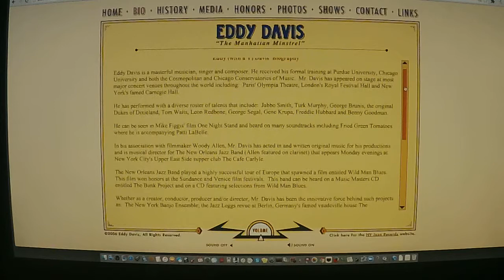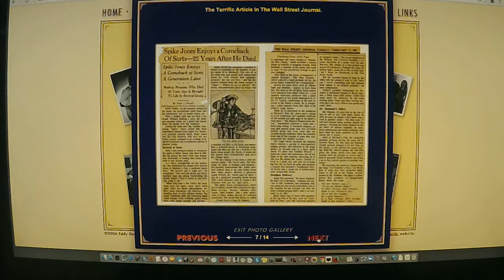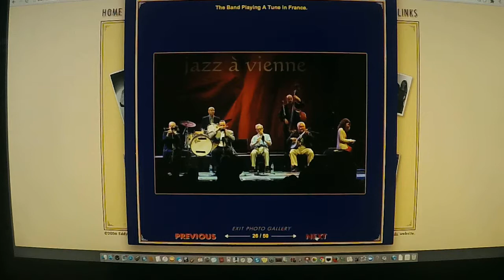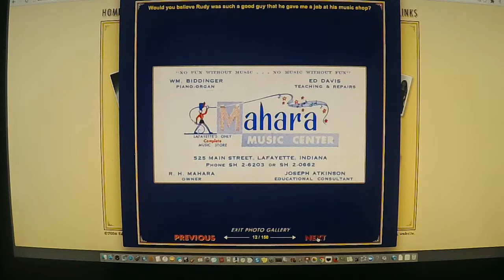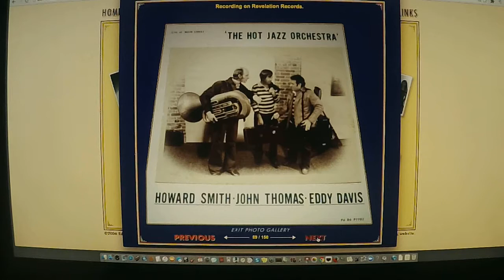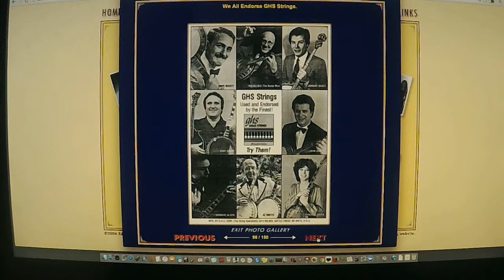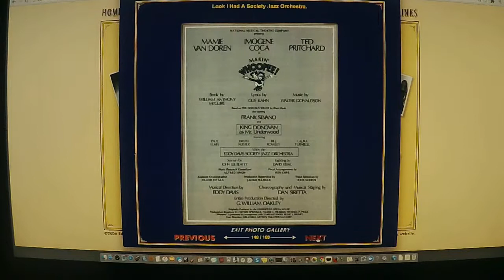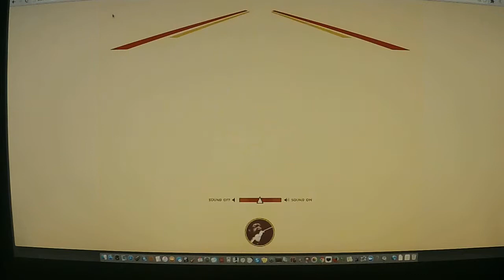The Life and Times of Eddy Davis (from old website) Eddy Davis Banjo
This is a video of my old website that was done in "Flash". Flash went away so I've had to put up a new website, but I liked my website so much that I videoed it and here it is as a concert. I hope you enjoy the "Life and Times of Eddy Davis". Thanks for looking it over. Eddy